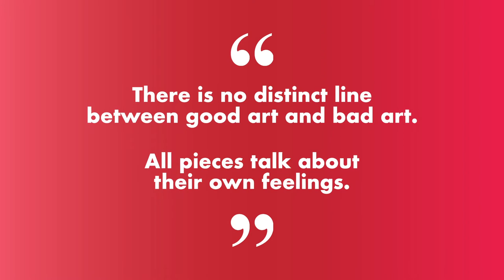Expressions - Part 03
Bangiya Kala Kendra
presents
EXPRESSIONS
International Virtual Art Show
PARTICIPATING ARTISTS - PART 03

01 NANNUTA RAJESHWAR

02 NANNUTA RAJESHWAR

03 MOHINDER KUMAR MASTANA
04 MOHINDER KUMAR MASTANA
05 ABHRODEEP MUKHERJEE
06 ABHRODEEP MUKHERJEE
07 ABHRODEEP MUKHERJEE
08 BASANT KUMAR
09 BASANT KUMAR

10 BASANT KUMAR
11 DENNISON B
12 DENNISON B
13 DENNISON B
14 JASPREET MOHAN SINGH
15 JIJULAL VM
16 JIJULAL VM

17 JIJULAL VM

18 SUJITH VASUDEVAN
19 SUJITH VASUDEVAN

20 SUJITH VASUDEVAN